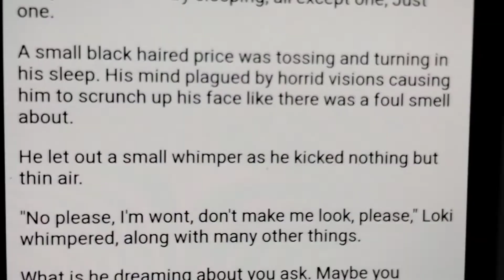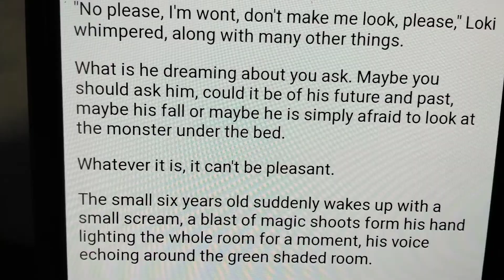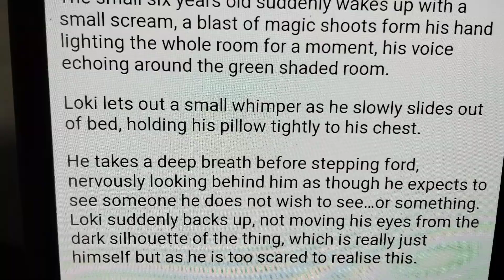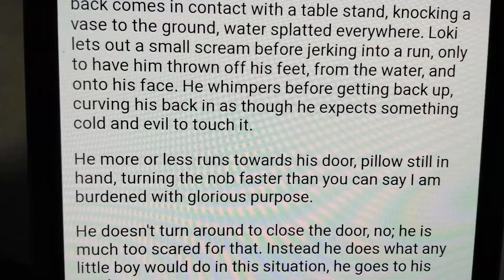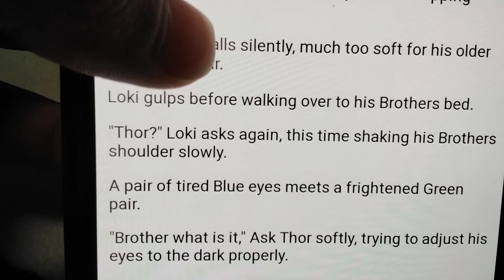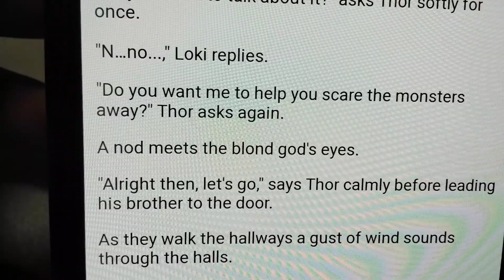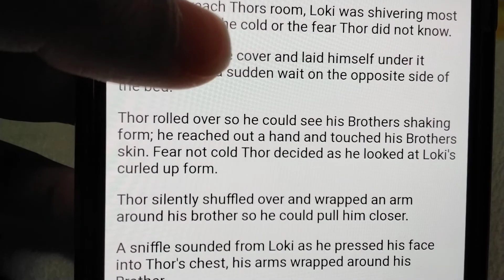Reading "Loki has a nightmare" fanfic because I was bored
Yeah so I was bored, So I figured I could read this story, And it was  pretty cute I guest? This gives me an idea to write a RolePlay or FanFic where I bug Loki